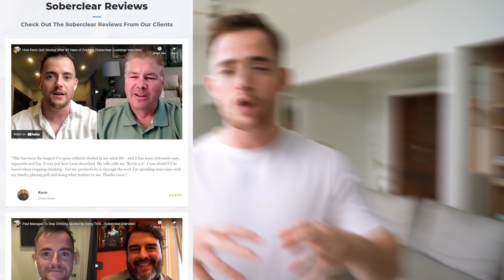Expect THIS To Happen When You Stop Drinking Alcohol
In today's video I want to share a bit of insight into being sober and why getting sober has been one of the best decisions of my life.

🎥 Want to learn how to control alcohol quickly? Watch a short explainer video that explains how our new, FIRST PRINCIPLES THINKING method has worked for 400+ clients 👉🏼

📺 Watch some of my top videos:
Things To Expect When You Stop Drinking Alcohol today's video I will be sharing the 8 rules that will help you cut out booze and get fully sober.